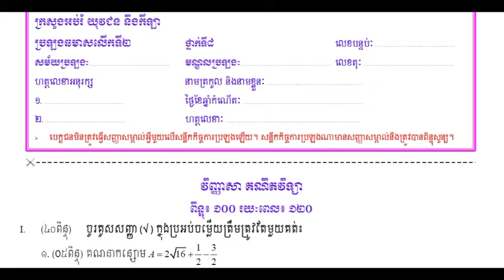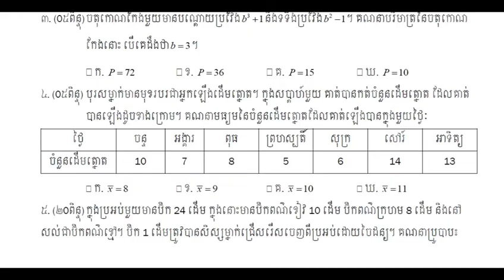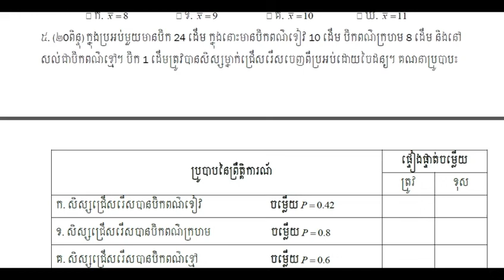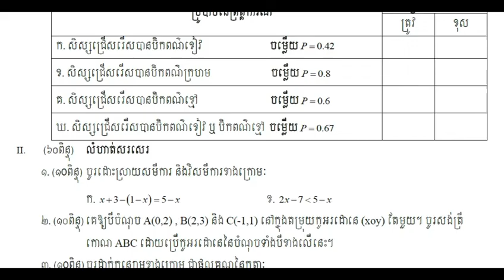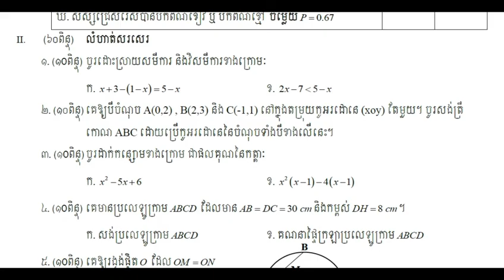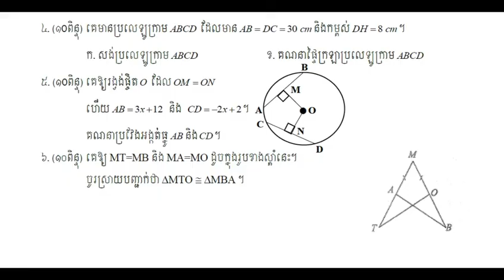វិញ្ញាសាត្រៀមប្រឡងឆមាសលើកទី២ ថ្នាក់ទី៨||Semester_II_G8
គណិតវិទ្យា-Maths